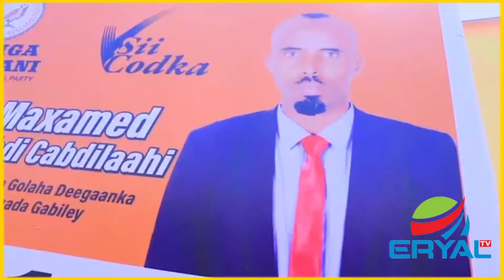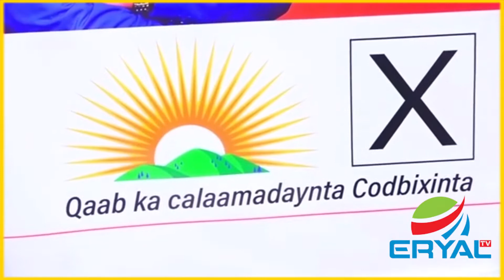Musharaxiin Ka Tirsan Xisbiga waddani Oo Wacdaro Ka Dhigay Magaaloyinka Hargeisa Iyo Wajaaale.